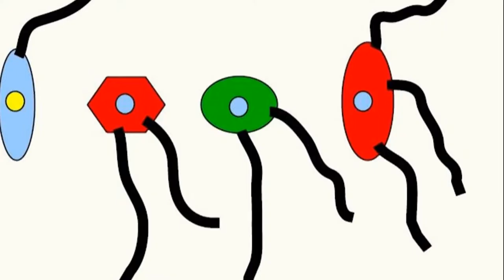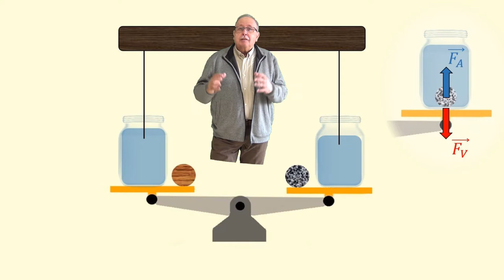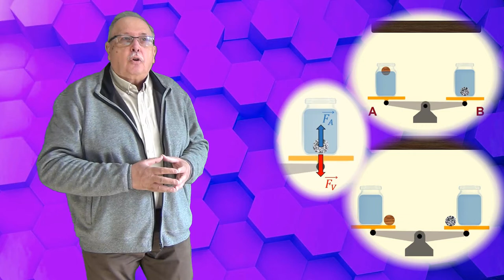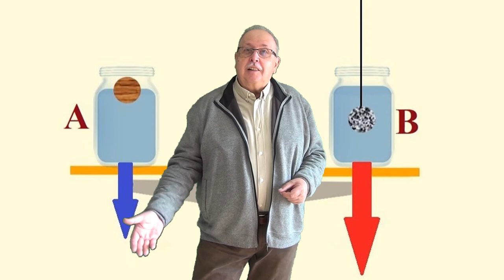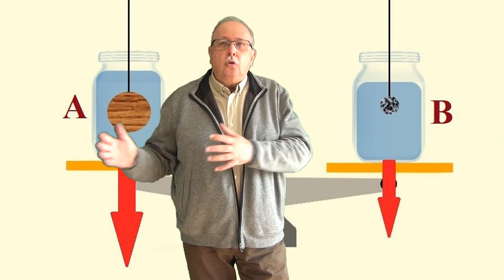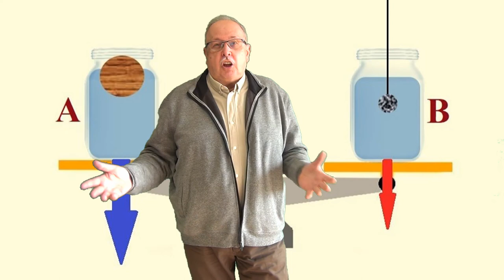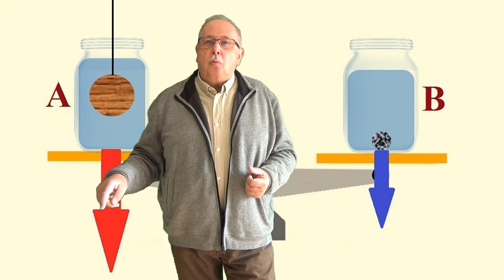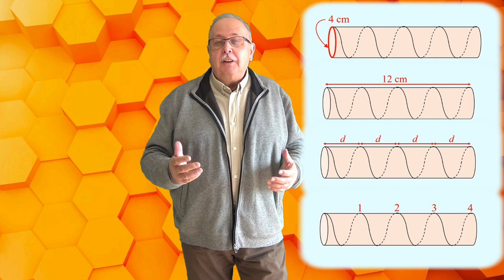LUNGIMEA SÂRMEI (Întrebări_23) (Seria ”Să ne gândim !” )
Sunt date și explicate răspunsurile la întrebările legate de legea lui Arhimede.
În partea a doua este formulată o întrebare legată de înfășurarea unei bucăți de sârmă pe un cilindru.
Deși este o întrebare care se referă la un obiect extins în trei dimensiuni, există un mod simplu de a găsi răspunsul.